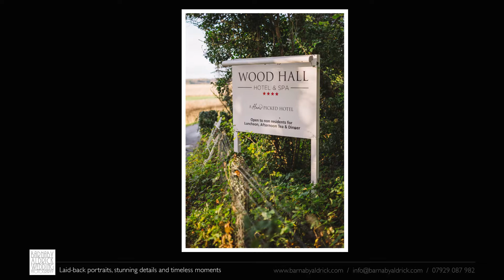Wedding Photos Video at Wood Hall Hotel, Yorkshire: Harrie + Rob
A video of Harrie + Rob's winter wedding photos at Wood Hall - a Country House wedding venue and Spa in Linton near Wetherby in West Yorkshire - by photographer Barnaby Aldrick.

See more wedding highlights like this at by typing 'wood hall wetherby' into my blog search bar